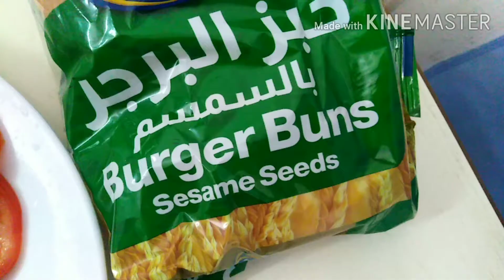Burger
Easy at home to make

Only burgerbread
Chicken or beef burger
Mayones
Kitchup
Cucumber
Tomato
Or add others like
Potatoes and slice cheese 🧀

Thanks you and godbless